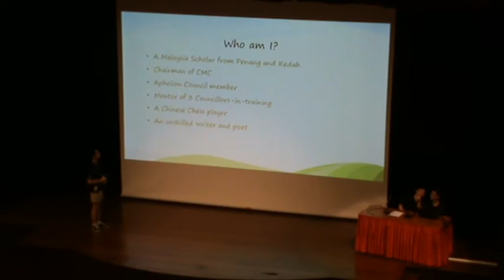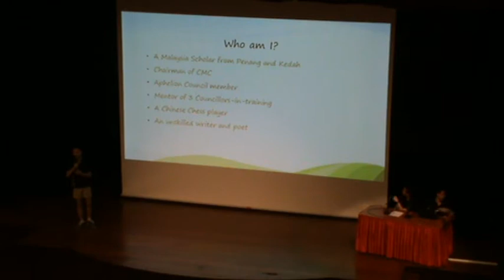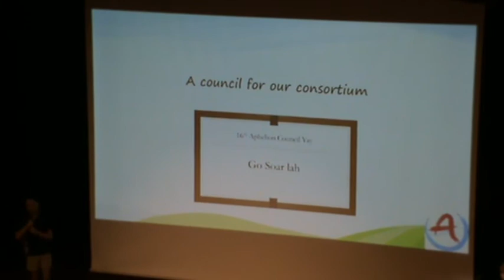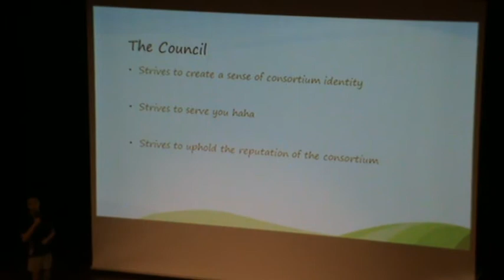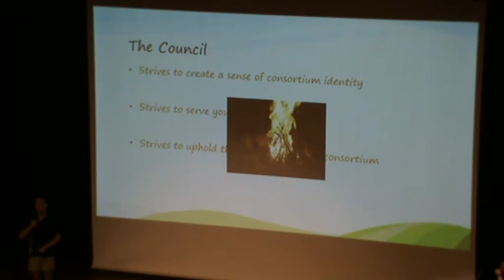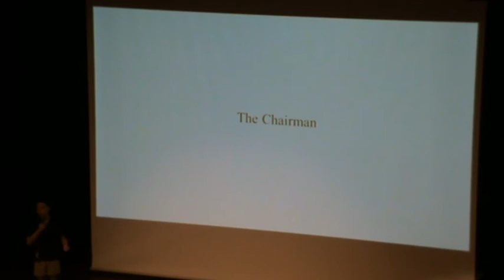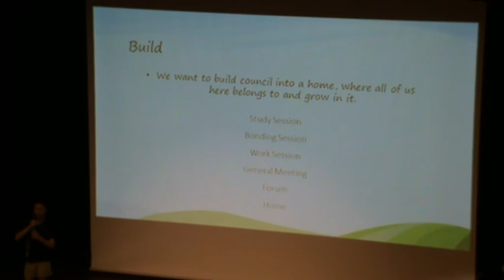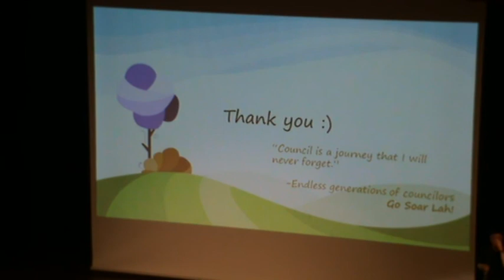16th Aphelion Council Chairman Elections: Tang Han Shin's Campaign Speech